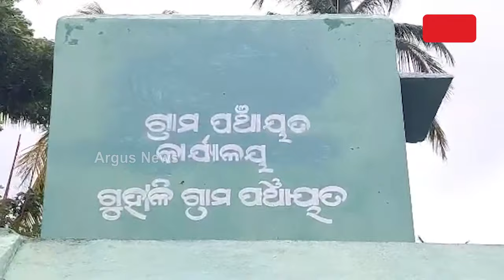ଆବାସ ଯୋଜନାରେ ବ୍ୟାପକ ହରିଲୁଟ୍ || Jajpur Awas yojana scam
ଯାଜପୁର ଜିଲ୍ଲା ବିଞ୍ଝାରପୁର ବ୍ଲକ ଗୁହାଳି ପଞ୍ଚାୟତରେ ପ୍ରଧାନମନ୍ତ୍ରୀ ଆବାସ ଯୋଜନାରେ ଘୋଟାଲା । ଯୋଗ୍ୟ ହିତାଧିକାରୀ ବାଦ୍‌, ଅଯୋଗ୍ୟ ମାଲେମାଲ । ଚାଳ ଛପର ଘରେ କଟୁଛି ଗରିବଙ୍କ ଦିନ । ସଵୁ ଜାଣିଶୁଣି ପ୍ରଶାସନିକ ଅଧିକାରୀ ଚୁପ୍ ।